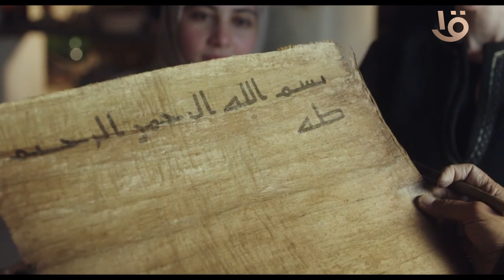الإمام الشافعي يعزّي حُسن في وفاة زوجها ويشيد بصناعتها للحبر والورق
مسلسل رسالة_الإمام للنجم خالد النبوي يوميا الساعة 12:00 منتصف الليل على القناة_الأولى_المصرية في رمضان